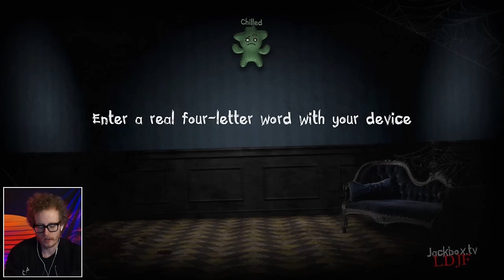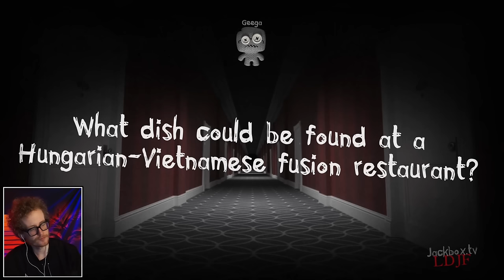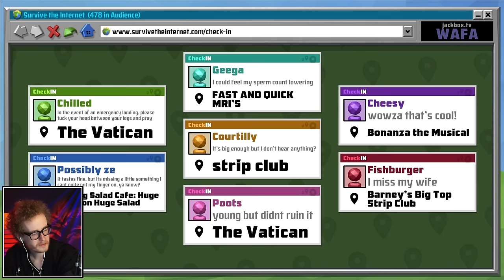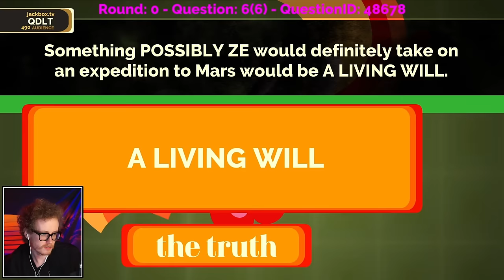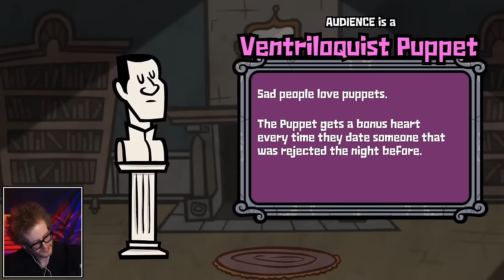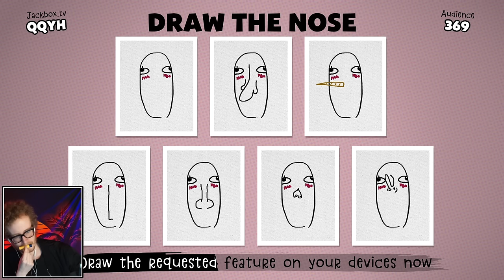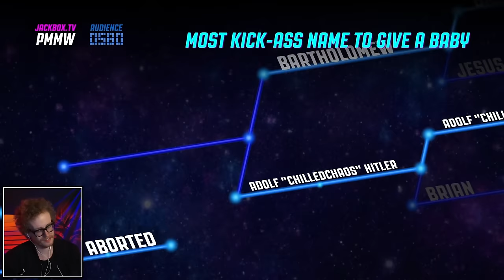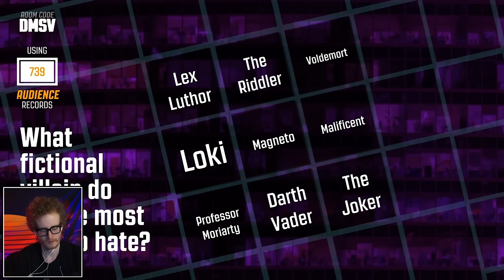YOU CANT SAY THAT ON TWITCH - Jackbox Party Packs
Recorded Live!